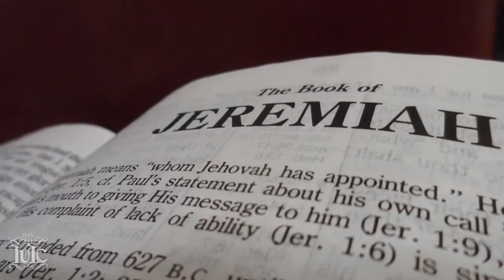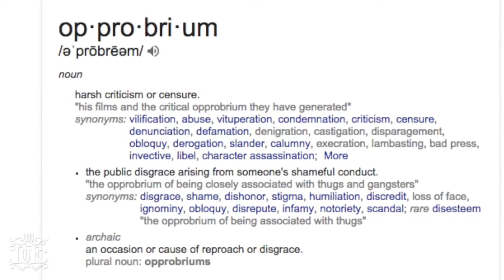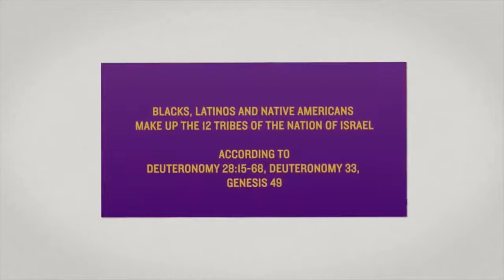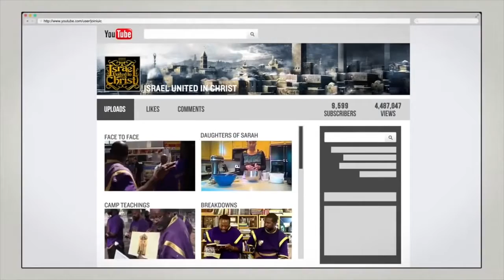The Israelites Liars Will Not Enter Into the Kingdom Of Heaven